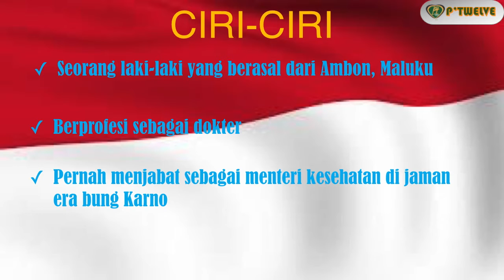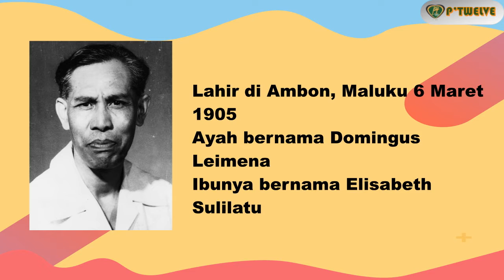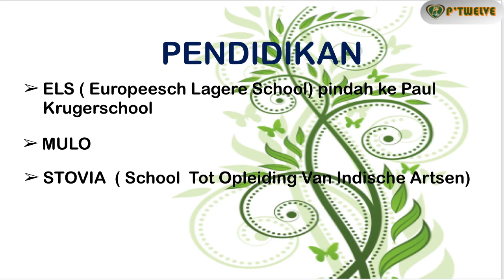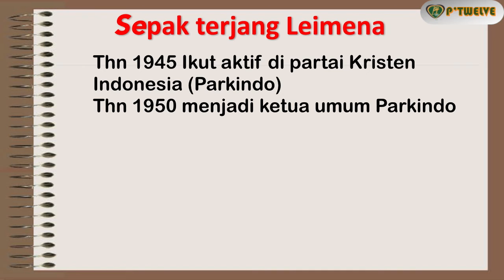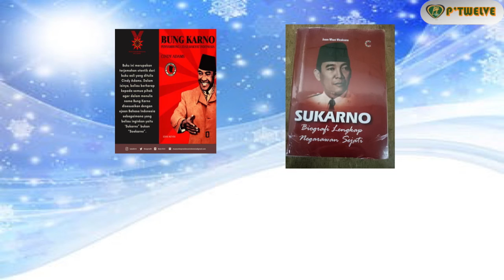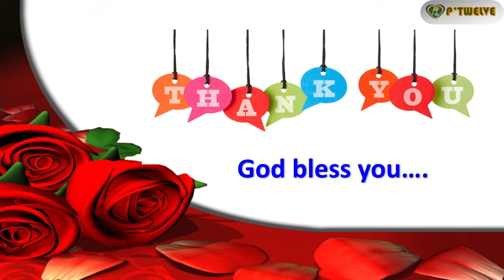Mengenal Tokoh Pahlawan Nasional Indonesia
Johannes Leimena adalah salah satu tokoh pahlawan nasional. Untuk mengenal lebih dekat, mari saksikan video berikut.